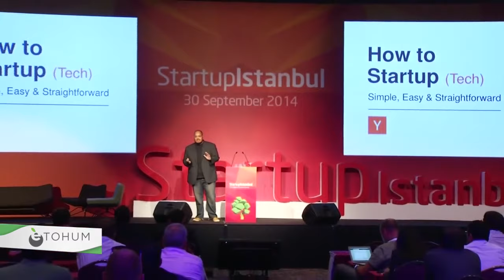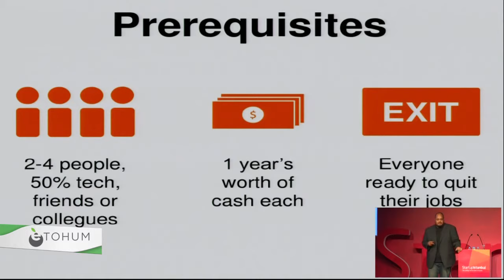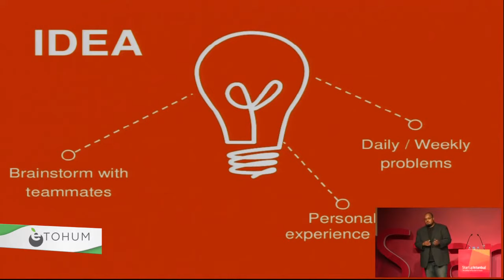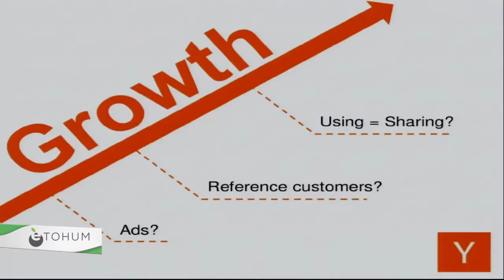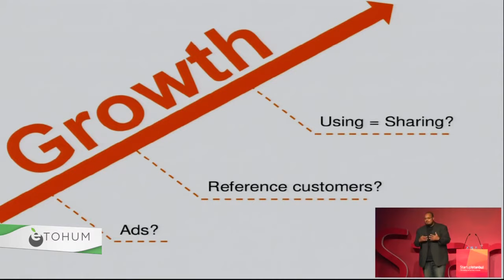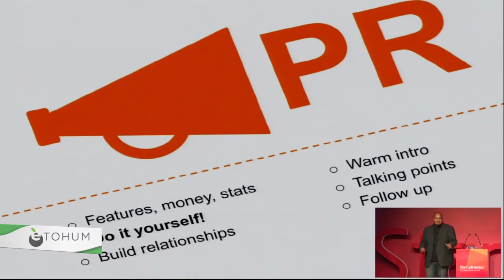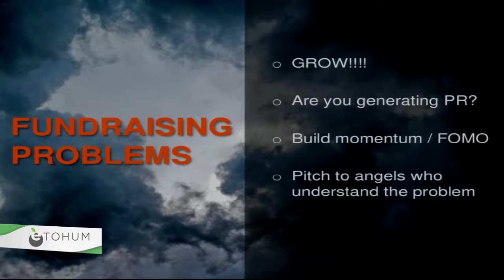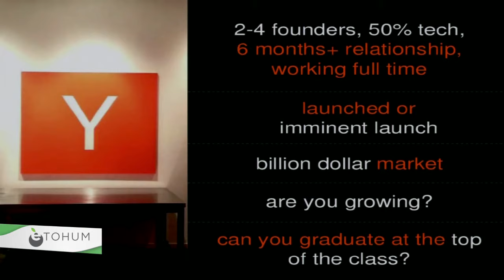What YCombinator Teaches in 15 Minutes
DON'T START a Startup Until You Watch This 👇

Learn in 15 Minutes What Y Combinator Founders Learn in Years
Michael Seibel, CEO of YCombinator describes how to start a startup step by step. You should definitely watch this tutorial.

ABOUT SPEAKER
Michael Seibel is CEO and a partner at Y Combinator and co-founder of two startups – Justin.tv and Socialcam. He has been a partner at Y Combinator since 2013, advised hundreds of startups, and has been active in promoting diversity efforts among startup founders.

🚀 Welcome to "Learn How to Start a Startup in 15 Minutes" with Michael Seibel! 🚀

Have you always wanted to launch your own startup but didn't know where to start? This video will provide you with invaluable insights to jump-start your journey! Michael Seibel discusses everything from team formation to fundraising, making it a comprehensive guide for any aspiring entrepreneur.

👇 In this video, you'll learn about 👇
- The importance of team composition and why engineering skills matter
- Why focusing on solving daily or weekly problems could be crucial
- How to approach fundraising in a way that attracts investors
- The secrets to launching your MVP (Most Viable Product)
- Effective PR and marketing strategies without breaking the bank
- The significance of keeping operations lean and cost-effective
- Hiring strategies to elevate your startup

📝 Transcript available for better learning!

📌 Time Stamps:
00:00 - Introduction
00:36 - Why consider applying to startup accelerators
01:15 - A bit about Michael's entrepreneurial journey
01:48 - Steps to start a technical startup
02:22 - Brainstorming and validating ideas
03:23 - Market research
03:49 - Legal aspects & MVP
04:56 - How to achieve growth
05:57 - Mastering PR
07:42 - Fundraising tips
10:48 - Managing operations
11:51 - Hiring strategies
14:09 - Conclusion

If you found this video helpful, please give it a thumbs up 👍, share it with your entrepreneurial friends 🔄 and leave your questions ⬇️ in the comments section!